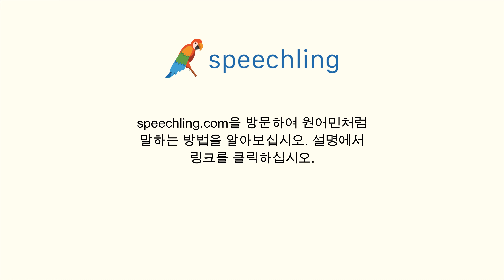중국어(간체)로 "빵 좀 더 주실래요?" 말하는 법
남자 목소리 :
我们还可以吃点面包吗？

남성 음성 번역 :
빵 좀 더 주실래요?

여성 음성 번역 :
빵 좀 더 주실래요?